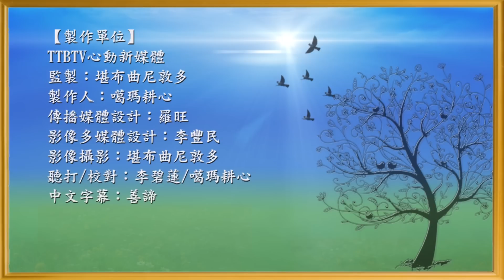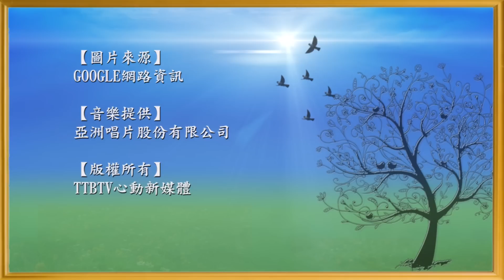【蓮花雨佛法對談(三)】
♥主持人： 雨揚老師

♥指導上師: 根秋堅贊仁波切 堪布澤仁扎西  堪布固賈 堪布曲尼敦多

很多人確實覺得我的生活很忙碌，有各種的理由說沒有時間修行，這樣的人他對修行這兩個字應該了解的還不夠充分，所謂修行，其實修就是一個改變，行就是我們的內心，很多時候修練自己的內心或者改變你自己內心的方式，不一定是在一個很神祕的地方或者在一個經書裡，它其實就在我們的生活中.